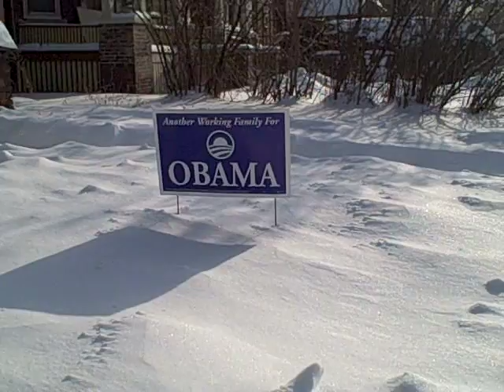Yes We Snow!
Obama in the snow.